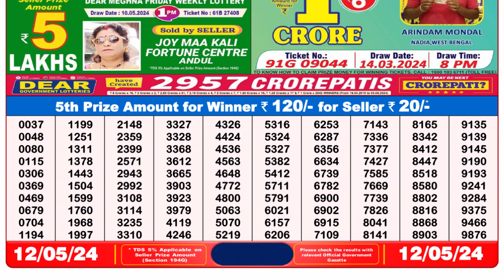🔴 Lottery Sambad Live 08:00pm 12/05/24 Evening Nagaland State Dear Lottery Result Pdf Download